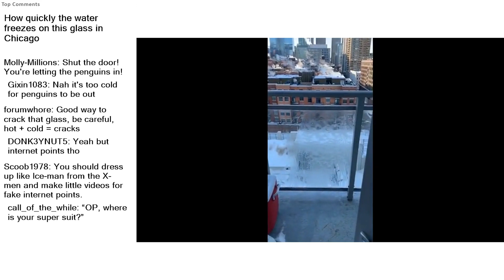Top Reddit Video - Oddly SATISFYING: How quickly the water freezes on this glass in Chicago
How quickly the water freezes on this glass in Chicago